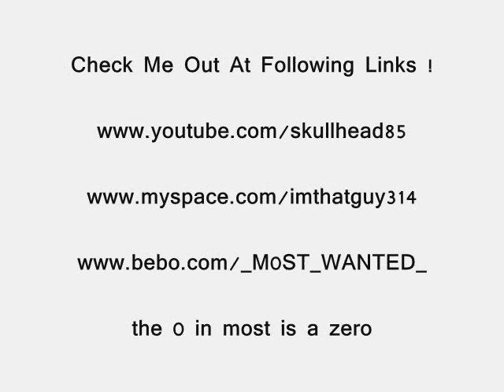Miss Independent Remix Ft. C.A.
Remix By Skull Head Its Hot Check It For All Da Independent ladies